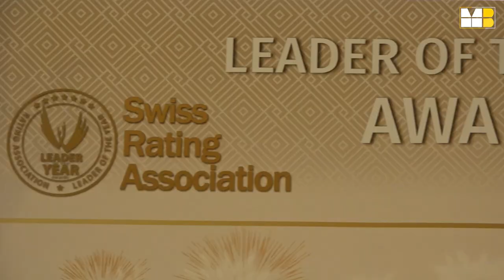ბიზნეს რეიტინგების კავშირისა და შვეიცარიის სარეიტინგო ასოციაციის მე-10 ერთობლივი ცერემონია ჩატარდა